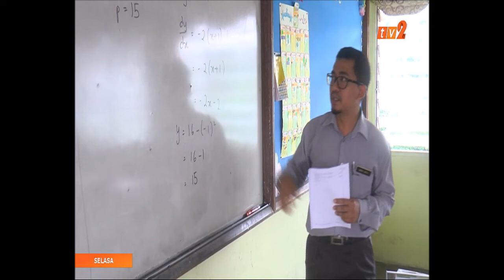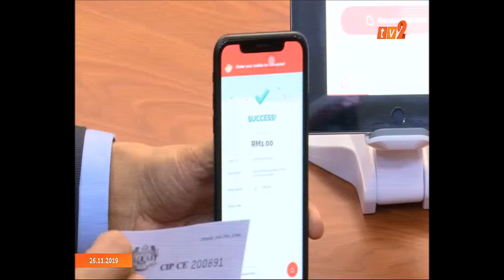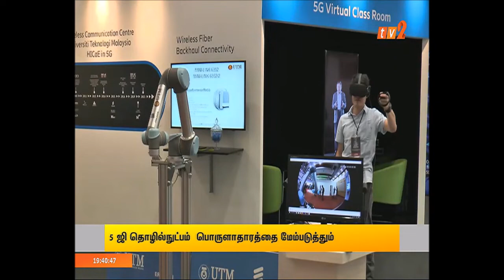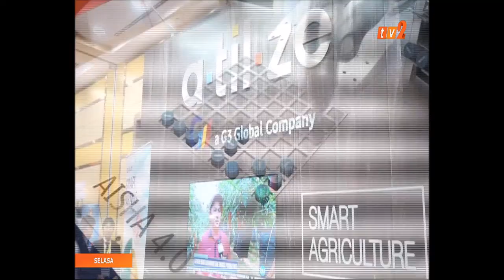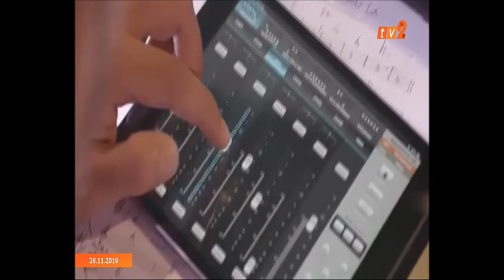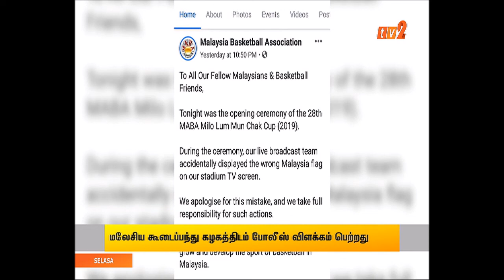26 NOV 2019 – BERITA TAMIL – 7.30PM